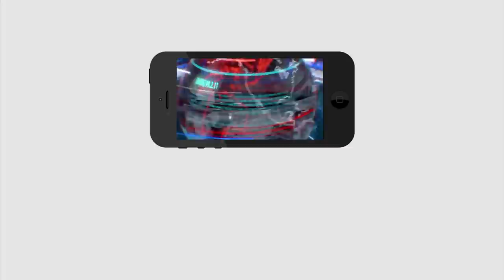Tension in MPTC & ZPTC Elections in Kadapa | Ys Jagan | Chandrababu | కడపలో పరిషత్ ఎన్నికల టెన్షన్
కడపలో పరిషత్ ఎన్నికల టెన్షన్